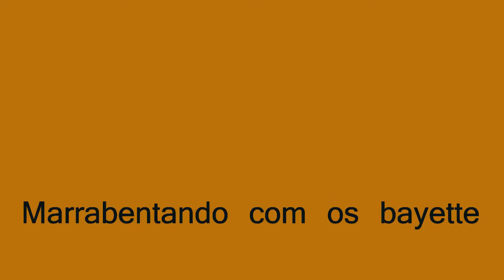Joaquim Bragança - Missão de Vida